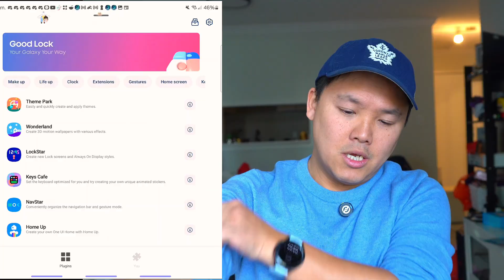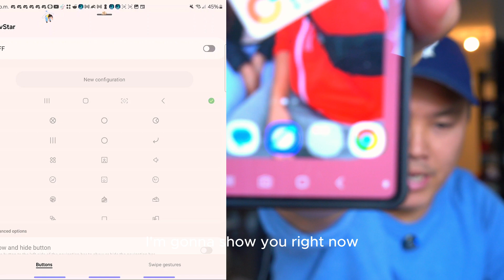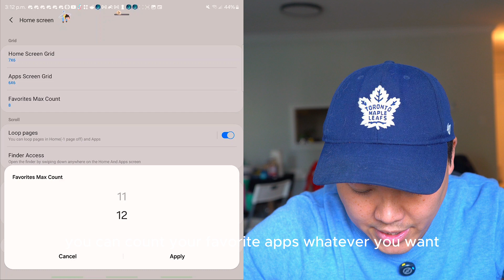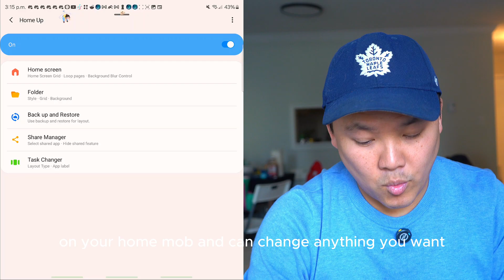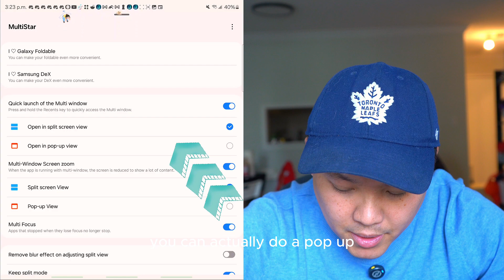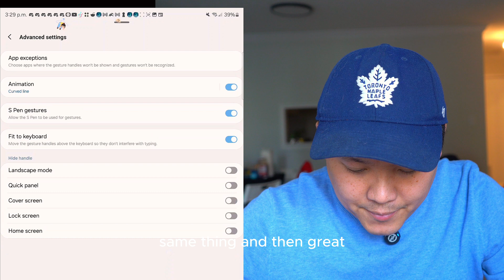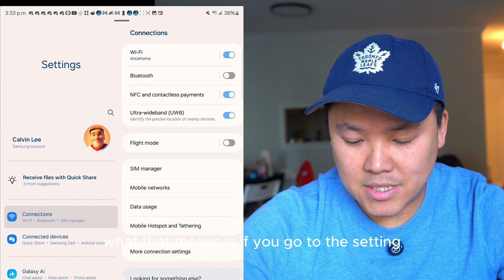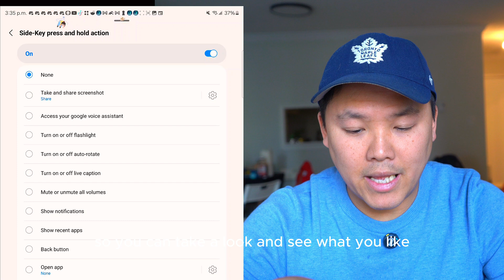80% Samsung users never use these 15 Features: TURN EVERYTHING ON TODAY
Here's a summary of the video, which covers 15 tips and tricks for Samsung Galaxy phones using the Good Lock app:

 * Key Cafe: This section focuses on keyboard customization.

   * You can create your own keyboard and insert custom text shortcuts 01:00

   * You can design your own keyboard style with customizable colors, effects, and sounds 01:56

 * NavStar: This section focuses on navigation bar customization.

   * You can add buttons to the bottom of the screen for quick access to apps like the camera 02:29

   * You can adjust the transparency and color of swipe gesture lines 03:51

 * Home Up: This section focuses on home screen customization.
   * You can customize folder grids, icon appearance, and popup styles 04:42

 * Share Manager: This section focuses on share menu customization.
   * You can select specific apps and contacts for quick sharing 05:03

 * Task Changer: This section focuses on recent apps menu customization.
   * You can change the style of the task changer interface 05:54

 * QuickStar: This section focuses on quick panel customization.
   * You can adjust the grid layout and allocate space for notifications and quick settings 06:32

   * You can customize the style of the quick panel and hide specific indicator icons 07:32

 * MultiStar: This section focuses on multi-window functionality.
   * You can quickly access popup and split-screen views from the recent apps button 08:34

   * You can prevent app minimization when using multi-window, allowing media to continue playing 09:23

 * One Hand Operation +: This section focuses on one-handed use gestures.
   * You can customize gestures on the left and right edges of the screen for various actions 09:55

   * You can adjust the size and position of the gesture handles 10:52

 * Registrar: This section focuses on system settings customization.
   * You can organize and customize the order of items in the settings menu 11:12

   * You can create shortcuts to specific settings for quick access 12:06

   * You can configure back tap actions for double and triple taps 13:04

   * You can customize the side button action for various functions 13:47